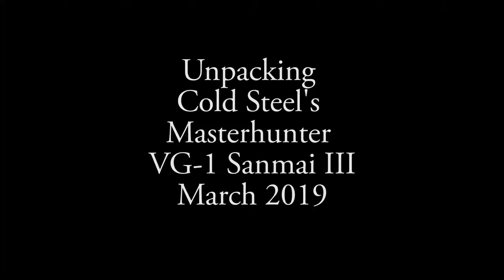Unboxing Cold Steel Masterhunter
So in march 2019 I bought a Cold Steel Master Hunter, with VG-1 Sanmai III steel. This is the unboxing.